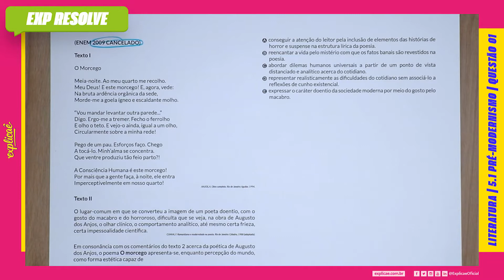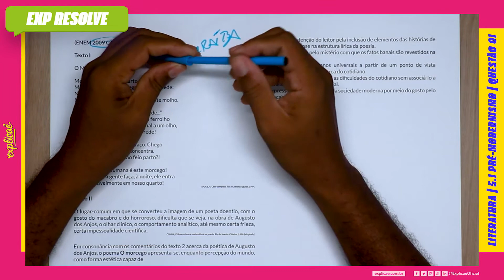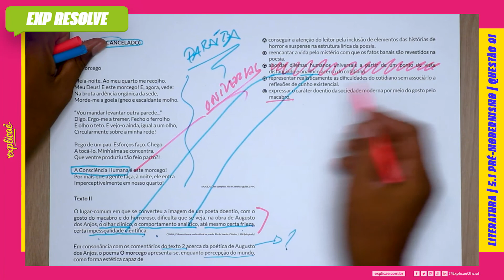EM CONSONÂNCIA COM OS COMENTÁRIOS DO TEXTO 2 ACERCA DA POÉTICA DE AUGUSTO DOS(...) | PRÉ MODERNISMO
Encontre a sua questão nos seguintes cadernos:

NO NOSSO MANUAL DE SOBREVIVÊNCIA:
ASSUNTO: 5 PRODUÇÃO REPUBLICANA | 5.1 PRÉ-MODERNISMO

(ENEM 2009 CANCELADO)

Texto I
O Morcego
Meia-noite. Ao meu quarto me recolho.
Meu Deus! E este morcego! E, agora, vede:
Na bruta ardência orgânica da sede,
Morde-me a goela ígneo e escaldante molho.
“Vou mandar levantar outra parede...”
Digo. Ergo-me a tremer. Fecho o ferrolho
E olho o teto. E vejo-o ainda, igual a um olho,
Circularmente sobre a minha rede!
Pego de um pau. Esforços faço. Chego
A tocá-lo. Minh’alma se concentra.
Que ventre produziu tão feio parto?!
A Consciência Humana é este morcego!
Por mais que a gente faça, à noite, ele entra
Imperceptivelmente em nosso quarto!
ANJOS, A. Obra completa. Rio de Janeiro: Aguilar, 1994.

Texto II
O lugar-comum em que se converteu a imagem de um poeta
doentio, com o gosto do macabro e do horroroso, dificulta
que se veja, na obra de Augusto dos Anjos, o olhar clínico,
o comportamento analítico, até mesmo certa frieza, certa
impessoalidade científica.
CUNHA, F. Romantismo e modernidade na poesia. Rio de Janeiro: Cátedra, 1988
(adaptado).

Em consonância com os comentários do texto 2 acerca da
poética de Augusto dos Anjos, o poema O morcego apresenta-se,
enquanto percepção do mundo, como forma estética capaz de

A. conseguir a atenção do leitor pela inclusão de elementos das
histórias de horror e suspense na estrutura lírica da poesia.
B. reencantar a vida pelo mistério com que os fatos banais são
revestidos na poesia.
C. abordar dilemas humanos universais a partir de um ponto de
vista distanciado e analítico acerca do cotidiano.
D. representar realisticamente as dificuldades do cotidiano sem
associá-lo a reflexões de cunho existencial.
E. expressar o caráter doentio da sociedade moderna por meio
do gosto pelo macabro.